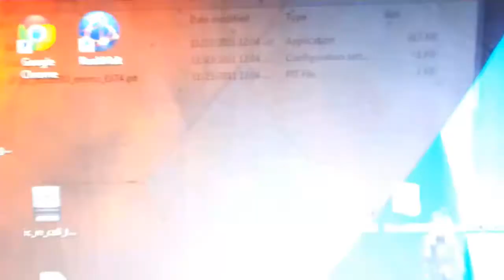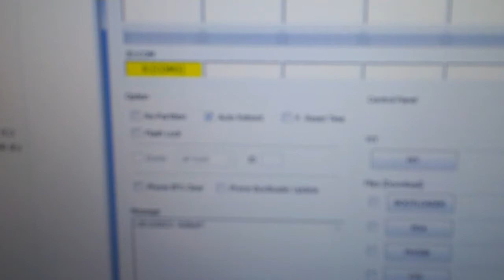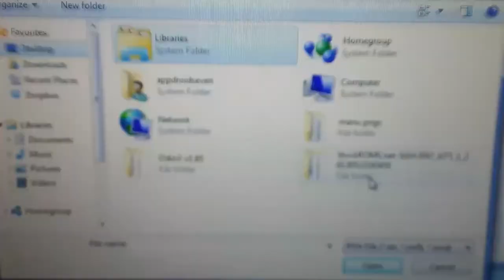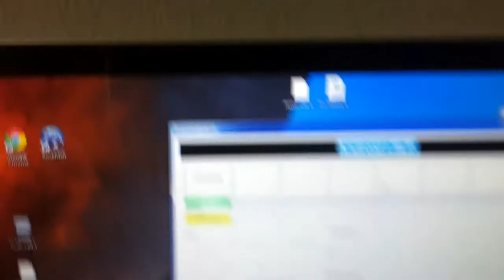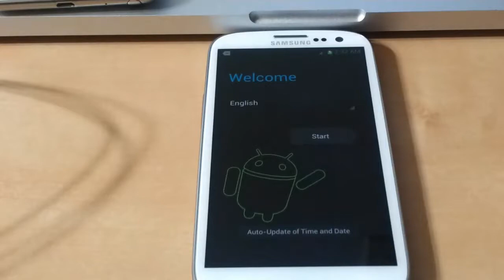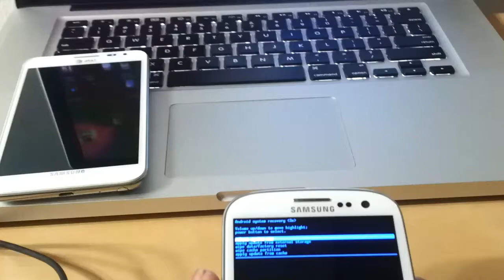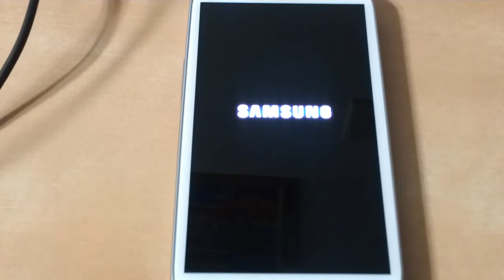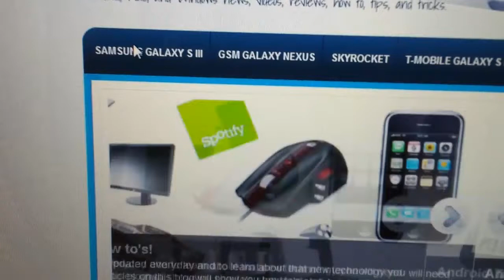How To Unroot & Factory Reset At&t Samsung Galaxy S III I747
This Video shows you how to unroot your At&t Samsung Galaxy S III aka I747.

Here is link to Stock ROM!